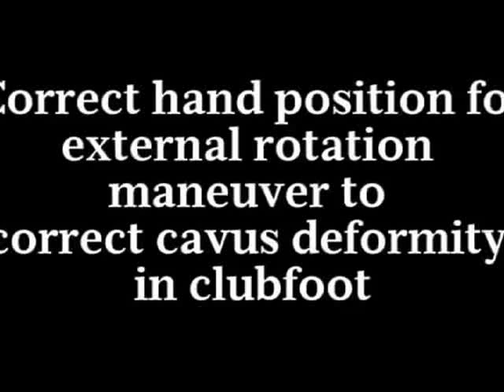Manipulation for Correction of Cavus Deformity in Clubfoot